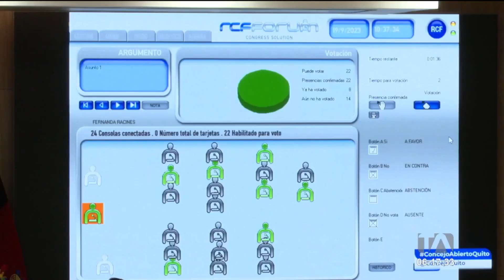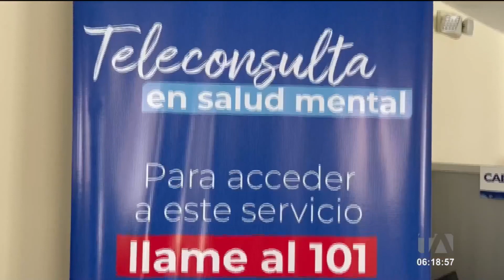Concejales aprobaron un proyecto de ordenanza direccionado a la salud mental de los quiteños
Este martes, 19 de septiembre, el Concejo Metropolitano de Quito, aprobó el  proyecto de ordenanza de promoción y atención de la salud mental y prevención de riesgos psicosociales.  La iniciativa busca estrategias y planes en temas de prevención y cuidado de la salud mental de los quiteños. Por: Brigette Mancheno